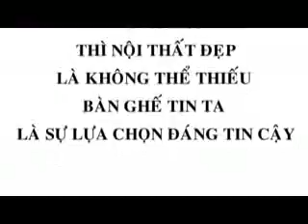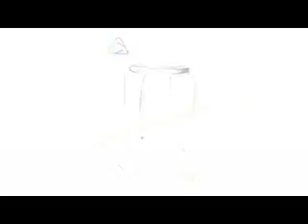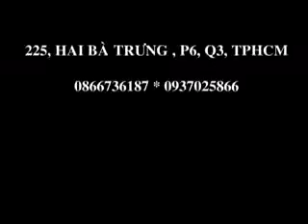Stainless steel furniture,stainless steel furnitures,Stainless Steel Furniture,Stainless Steel